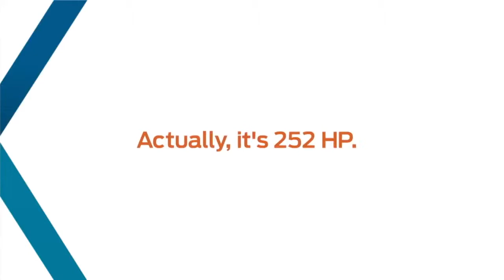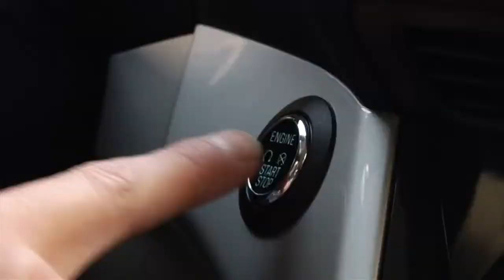The Switch Choosing the Ford Focus ST